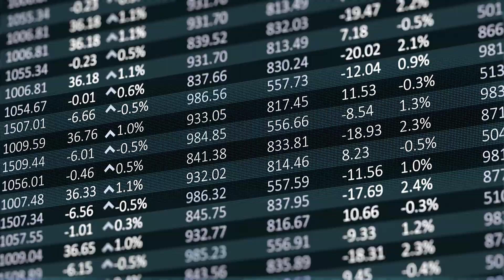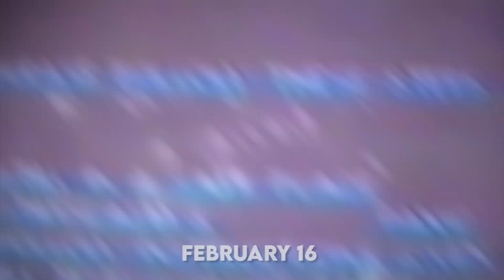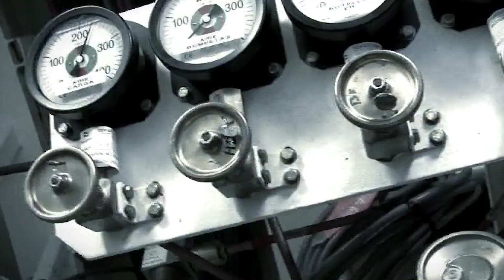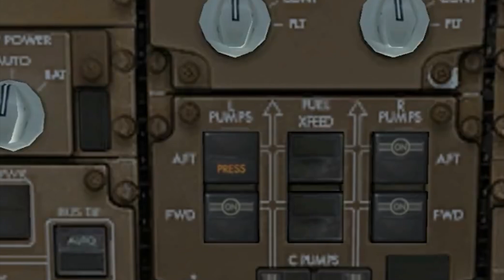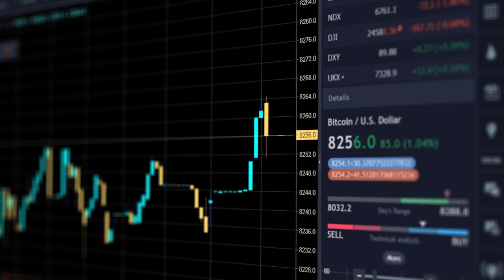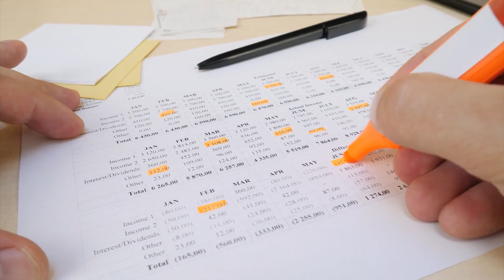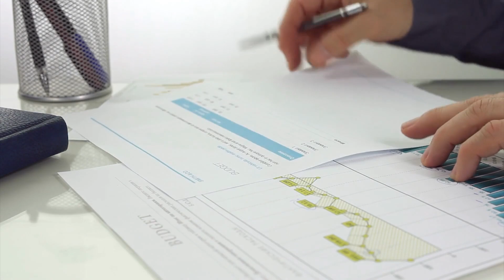The 10 Biggest MISTAKES in the World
150M is the #1 place for all your heart warming stories about amazing people that will inspire you everyday.

10 Biggest Mistakes in the World
What even qualifies for a big mistake? It is mostly subjective and cannot be said for sure, but some
might argue, that something that ended up with a huge loss monetary loss or the loss of someone’s
image can qualify for this! However, we say, the biggest mistakes are made in math!
A lot of students hate math, even though the world runs on mathematics. Huge sums of money and
equipment worth millions of dollars have been lost simply because someone made some tiny math
mistake. Computers also have made errors like this, too, but that can still be blamed on humans since
we did the programming. And what is programming, just some logic and some numbers, right?
Well, here are some of the biggest mistakes in the world. If we missed on something worthy of being in
10. Gulf War Scud Missile Attack
On February 25, 1991, an Iraqi “Scud” missile struck a US Army base in Dharan, Saudi Arabia, killing 28
soldiers and injuring 100 others. The disaster was surprising, considering that the base was protected by
a Patriot missile air defense system. Investigations revealed that the system did not attempt to intercept
the Scud.
The error was traced to the software powering the clock of the system. The clock recorded time in deci-
seconds, or one tenth of a second, but stored that data as an integer. It converted the time into a 24-bit
floating point number to do this. However, rounding the times in order to convert them led to gradually
increasing inaccuracy as the system operated. As a result, the system was not able to intercept missiles
after 20 hours of continuous use.
At the time of the attack, the Patriot missile battery in question had been operating for 100 hours. The
time disparity was such that it looked in the wrong part of the sky for the incoming missile and therefore
found no target. The US Army had been made aware of this software issue and had released an update
on February 16. The update only reached the Dharan base on February 26, a day after the attack.
9. Spain’s S-80 Submarine Program
In 2003, Spain launched the $2.7 billion S-80 submarine program to build four diesel-electric submarines
for the Spanish navy. Spain had almost completed one of the submarines in 2013, when it discovered
that the sub was 70 tons heavier than it should have been. The Spanish navy feared the submarine
would never surface if it went underwater.
The submarine ended up heavy after someone put a decimal point in the wrong spot during
calculations. No one discovered the error until the first submarine was completed, and the other three
were already under construction.
Spain later signed a $14 million deal with Electric Boat of Groton, Connecticut, to help them reduce the
weight of the 2,200-ton submarine. And that is why kids, you need to double check your calculations,
ALWAYS!
8. Air Canada Flight 143

In July 1983, an Air Canada Boeing 767 flying from Ottawa to Edmonton with 69 passengers and crew
had to crash-land after running out of fuel at 41,000 ft. The engines suddenly lost power, and the
airplane started gliding to the ground. It glided for 100 kilometers before landing in Gimli, Manitoba.
It came down on a racetrack that had originally been a runway. Luckily, there were no deaths. However,
two people had minor injuries, and the nose gear was destroyed. This landing earned Flight 143 the
nickname of “Gimli Glider.”
The accident was traced to a conversion error. Air Canada used the imperial system of measurement but
was converting to the metric system, which this Boeing 767 already used. Air Canada ground crews had
used the imperial system when they refueled the airplane. They measured the fuel in pounds instead of
kilograms.
One kilogram equals 2.2 pounds. This meant the airplane had only around half the amount of fuel it
required to complete the flight. The pilots did not notice the discrepancy because the fuel gauge was not
working. Ground crews used drip sticks to measure the fuel at the time they filled the tanks.
Interestingly, the ground crews made the mistake twice. The first was in Montreal, and the second was
in Ottawa. The airplane made the Montreal-to-Ottawa flight without incident but literally flew into
problems when it was flying from Ottawa to Edmonton.
7. Sinking of The Vasa
On August 10, 1628, Sweden launched a new, heavily armed, and large warship: The Vasa. The vessel
had barely sailed for 20 minutes when it sank less than a mile from shore. Thirty people died in the
sinking.